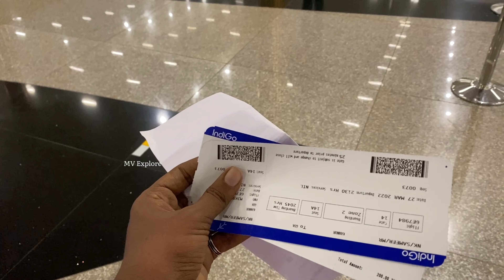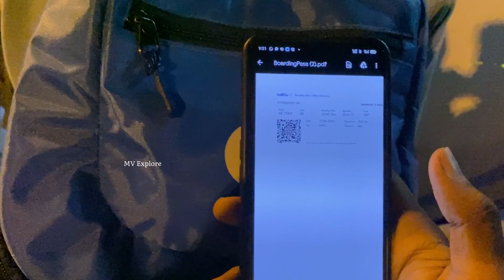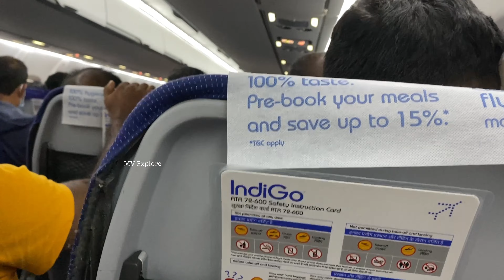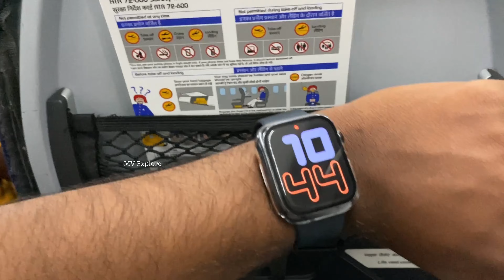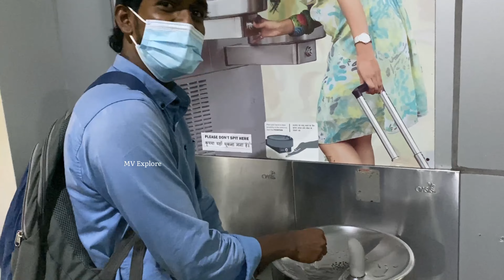ആദ്യമായി കണ്ണൂർ എയർപോർട്ടിൽ നിന്നും ഒരു യാത്ര 🛫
Hi guys
             My name is : manshad
       Welcome our channel keep support more amazing videos coming soon